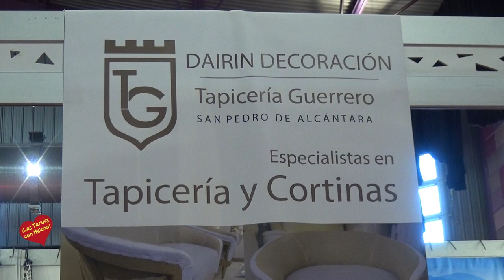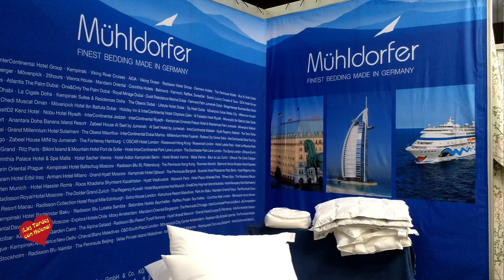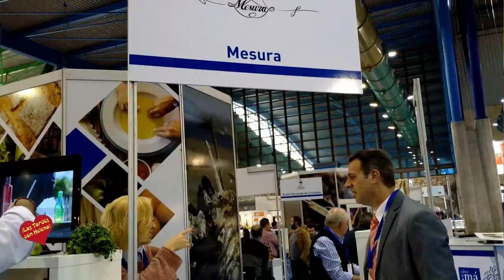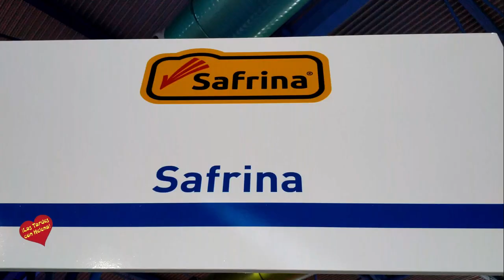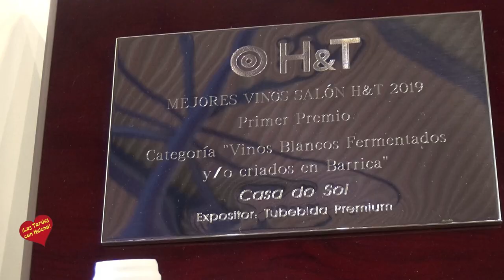XXI Edición de H & T Palacio de Congresos de Málaga